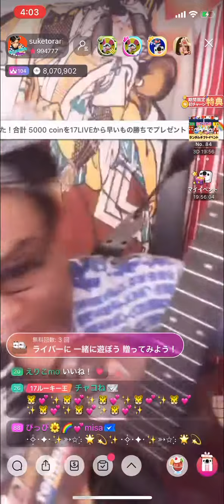パレードがやってくる:安全地帯